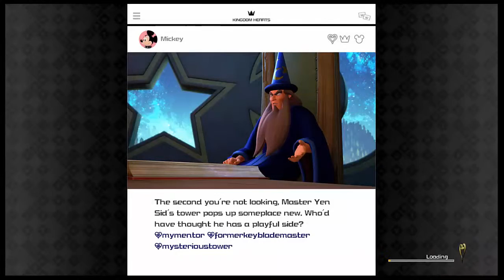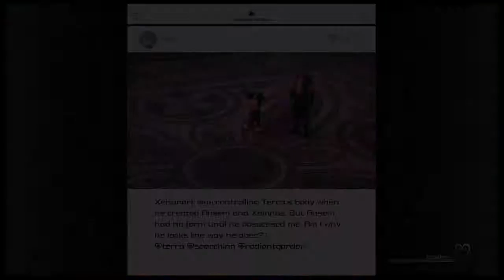kingdom hearts 3 mini episode 45